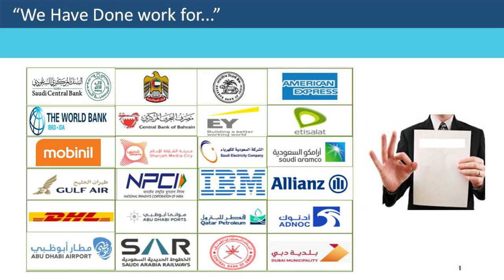Attend the IT Disaster Recovery courses by Continuity & Resilience CORE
Many organizations struggled to keep their IT Resilient during the pandemic, Get IT DR certified and build your career in the exciting field of IT Disaster Recovery, which has great job opportunities!

Continuity & Resilience (CORE) has HUGE expertise in providing consulting and implementation, training, annual audits, assessments, awareness/eLearning and automation tools and to Banks. If you need help to increase the competence levels of your staff and organization.